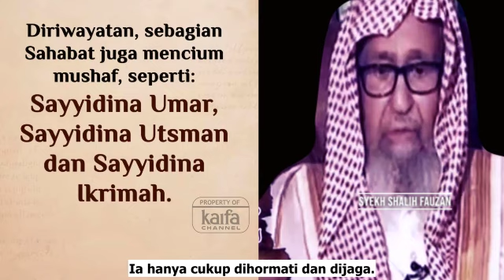Fatwa Ulama Wahabi | Mencium Mushaf Perbuatan Orang Awam dan Bodoh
Kali ini Kaifa Channel menayangkan Fatwa Ulama Wahabi, Syaikh Shalih Fauzan yang mengatakan bahwa Mencium Mushaf Perbuatan Orang Awam dan Bodoh.

Simak selangkapnya di video berikut ini!

Tulisa tanggapan di kolom komentar ya...